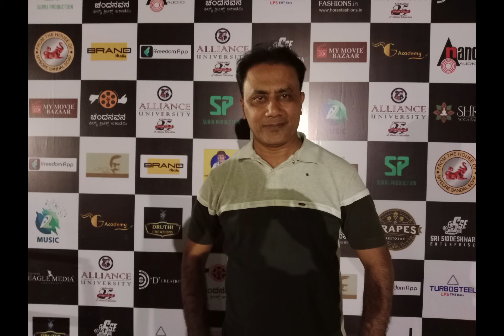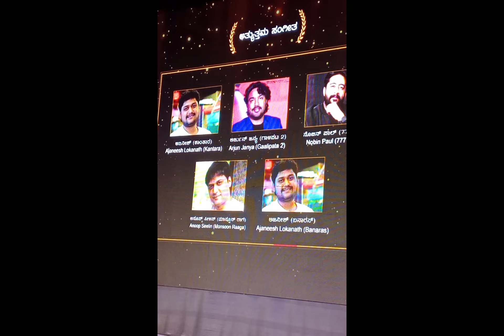CFCA award event Best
Chandanavana_Film_Critics_Academy 2023 awards
best actor
KGF2 movie got 3 awards